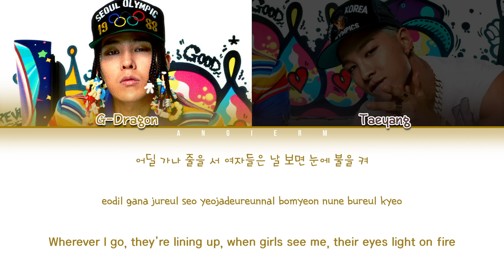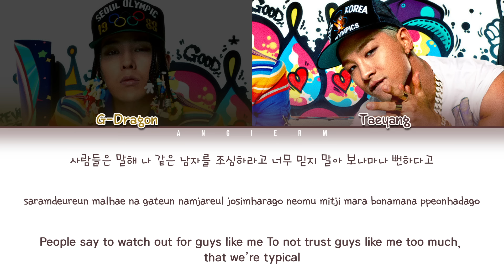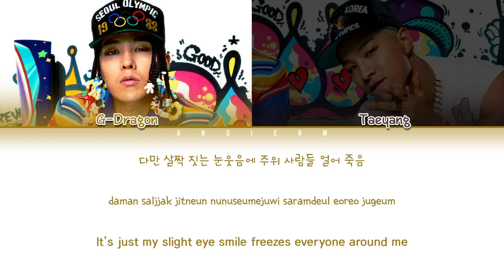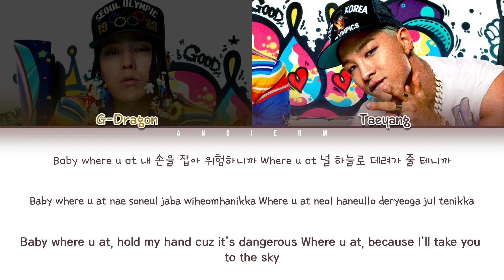GD X TAEYANG - 'GOOD BOY' LYRICS [COLOR CODED HAN|ROM|ENG]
♡Watch in HD♡ (Sorry for any mistake)

▫️Artist: GD X TAEYANG
▫️Song: GOOD BOY
▫️Album: 'GOOD BOY' SINGLE
▫️Released: 14.11.20